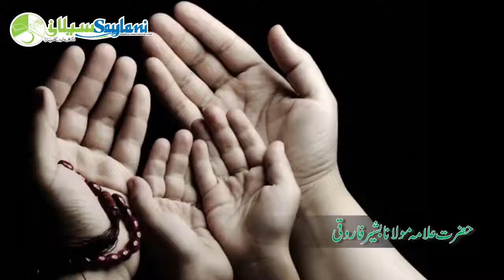Wish to have a Male child . Speech by Hazrat Bashir Farooqi Chairman Saylani Welfare Trust